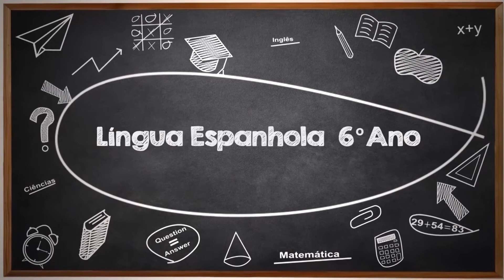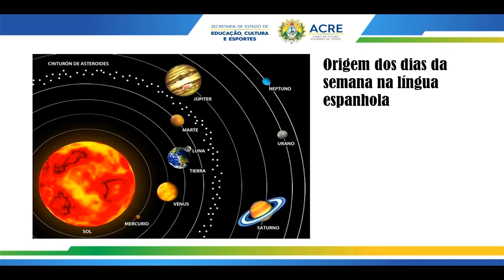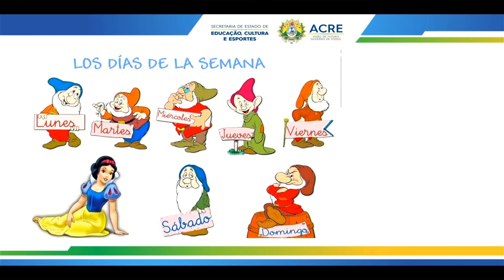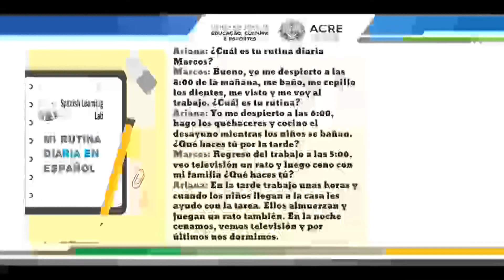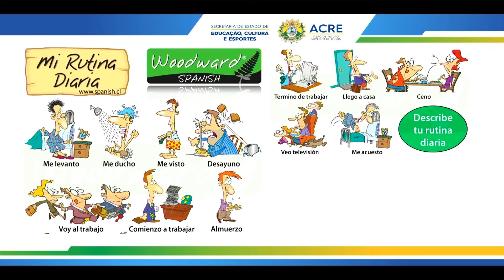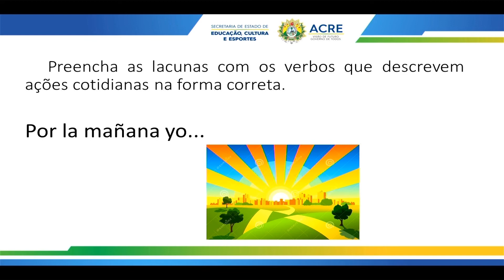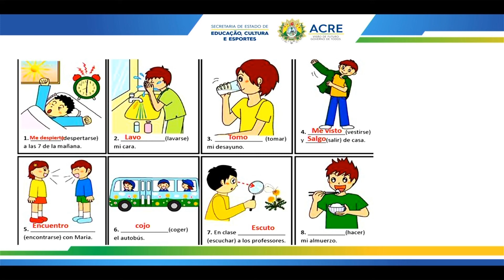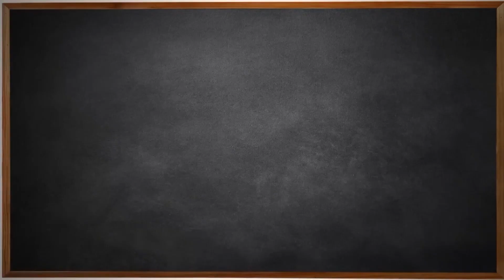6º Ano - Língua Espanhola - Aula 10 - La Rutina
6º Ano do Ensino Fundamental - Anos Finais.
Aula 10 de Língua Espanhola.
Tema: La Rutina.
Professor: Daniel.